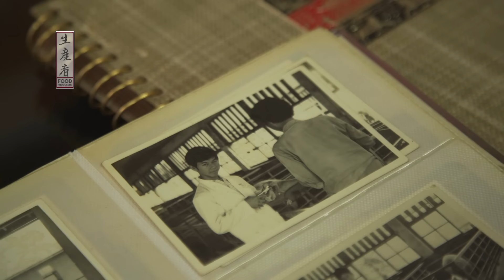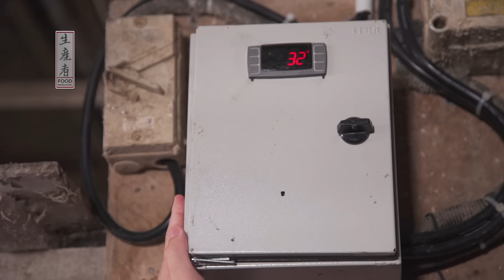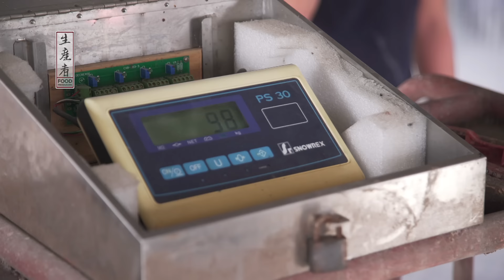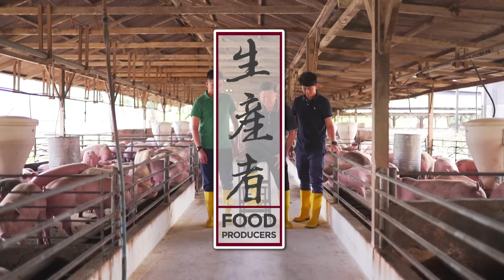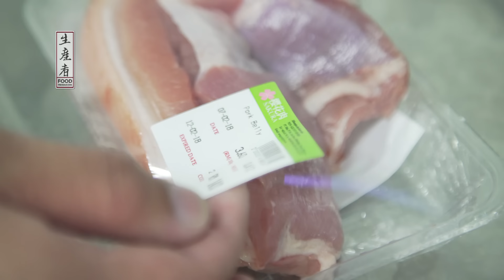【生产者 Food Producers S1】如何打造一流樱花猪肉：精细管理与高标准制作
从严格的环境标准到最佳的饲养、清洁和消毒，见证一位食品生产者如何精心打造一流的樱花猪肉。